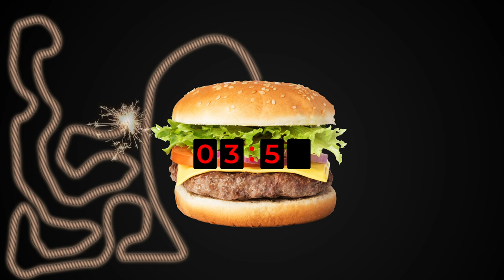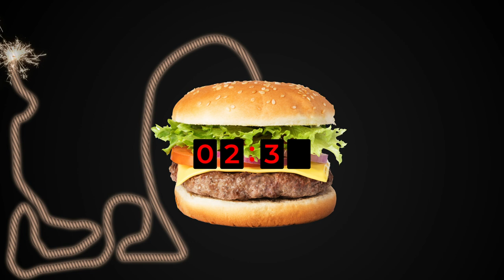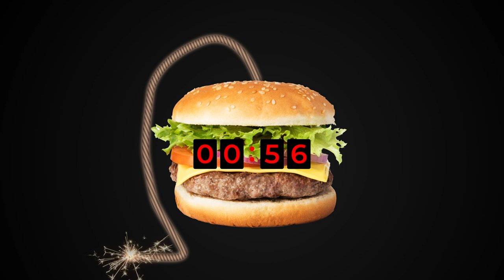Countdown Timers ⏲️ Alarm I 10 Minute Timer I Time Bomb I Explosion I Cheeseburger Hamburger 🍔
✨Our Countdown Timer channel offer a series of videos that are animated and graphically designed in a fun, creative way that is not only entertaining... but serves purpose to countdown to a specific time.✨

10 minute cheesburger maze
After 10 minute countdown is up, the cheesburger explodes!

10 Minute Timer Hamburger 🍔